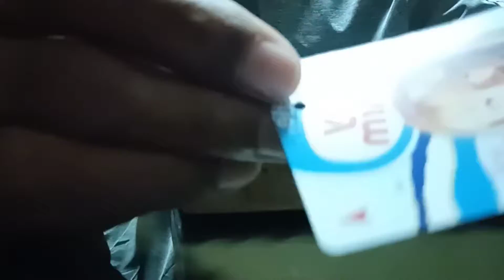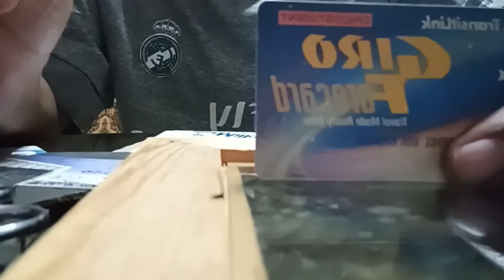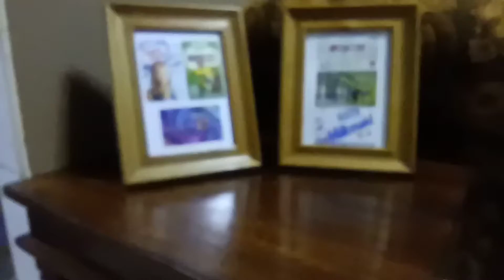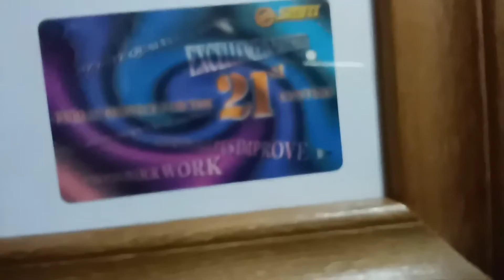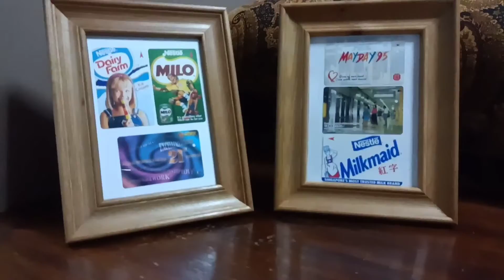Translink Card the first card using electronic on buses and MRT in Singapore back in the 90s.